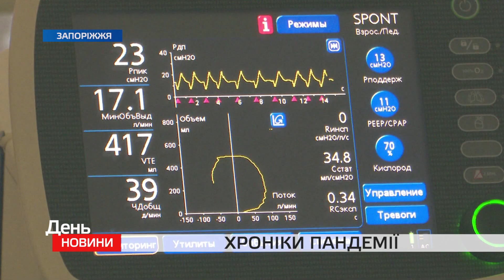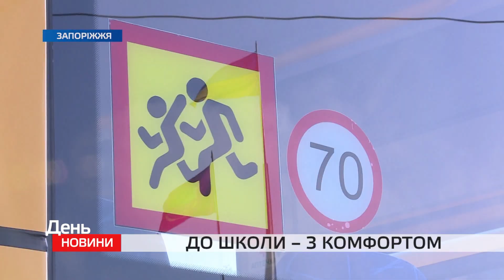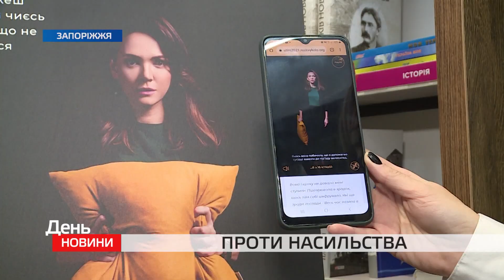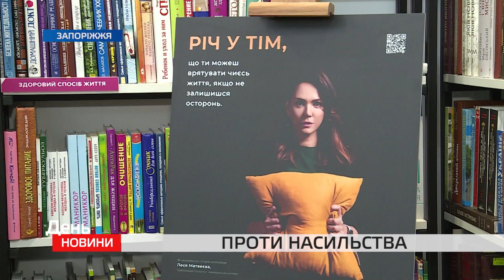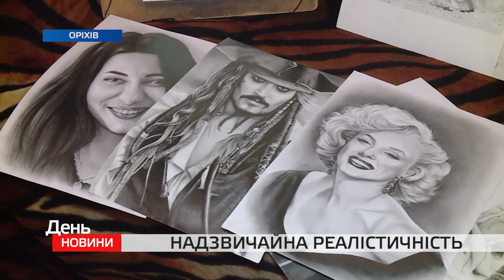День. Новини TV5. Випуск 15-00 за 26.11.2021